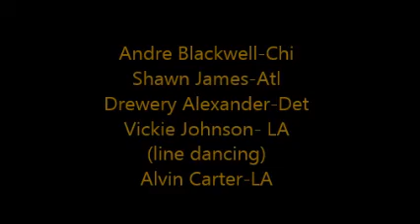LVUS 11th Annual Thanksgiving Turkey-Trot / Nov. 27th-29th 2015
Videomercial & Music by: Dj Stretch
Las Vegas Universal Steppers